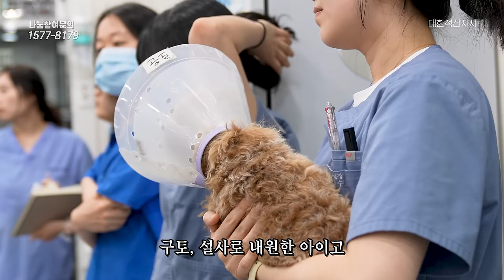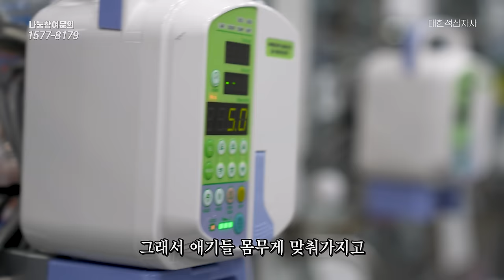한밤중에 강아지가 아플 때 찾아가는 24시간 동물병원의 하루